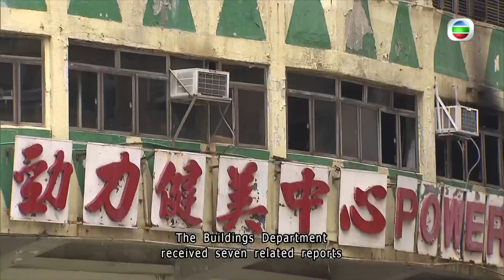TVB News | 11 Apr 2024 | No signs of arson in fire that killed 5 in Yau Ma Tei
No signs of arson in fire that killed 5 in Yau Ma Tei
Initial investigations suggest the fire that claimed five lives in Yau Ma Tei does not involve arson or any criminal element.